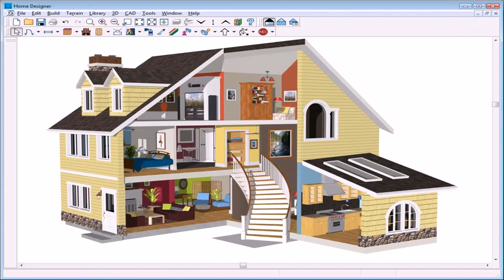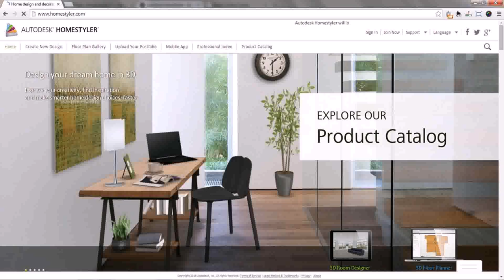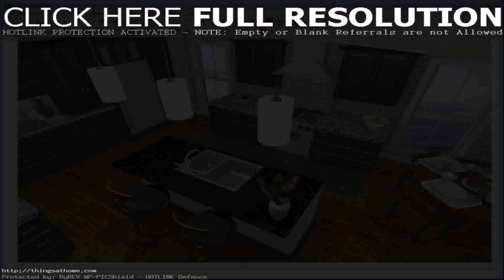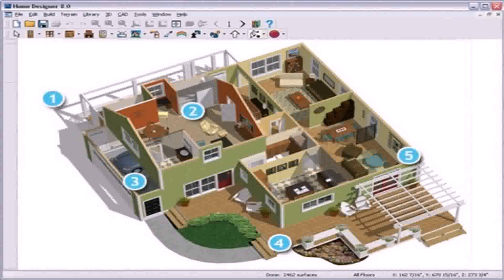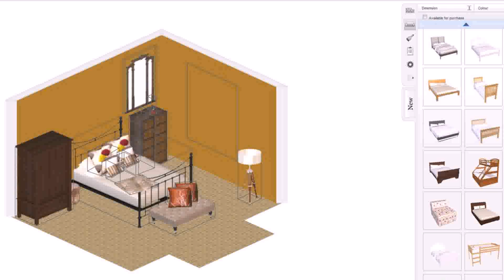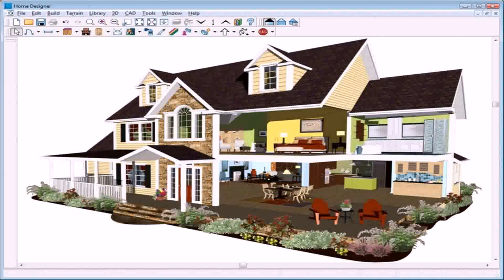Online Cad House Design Free (see description) (see description)